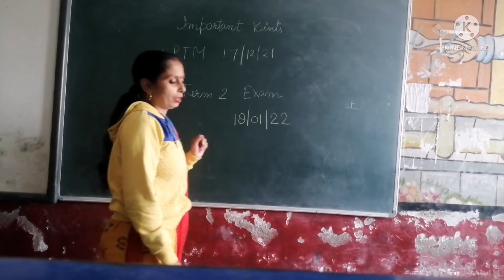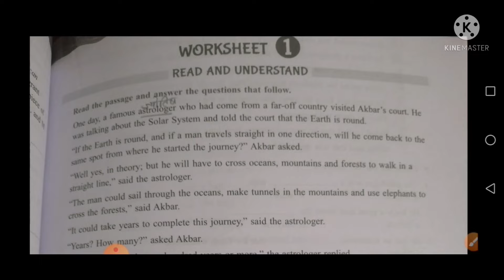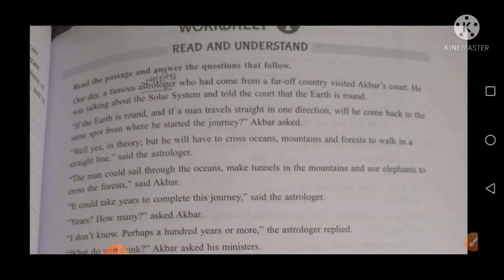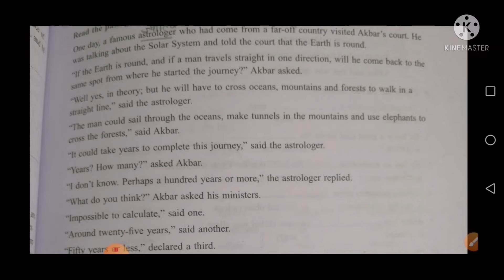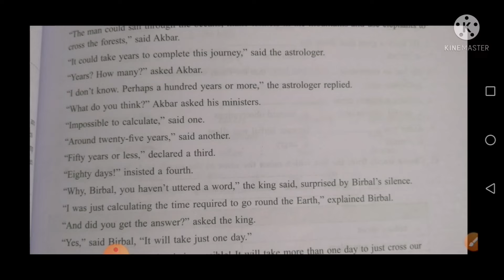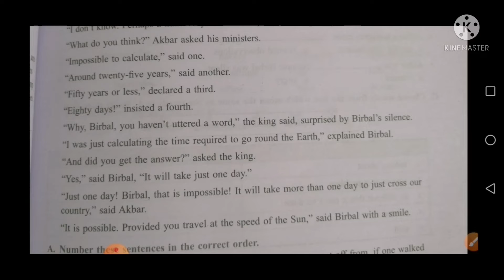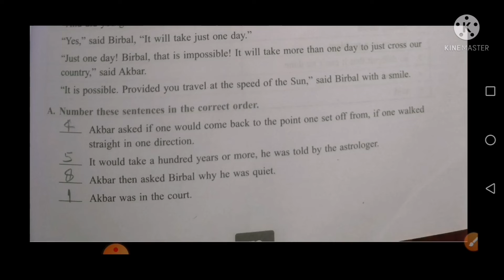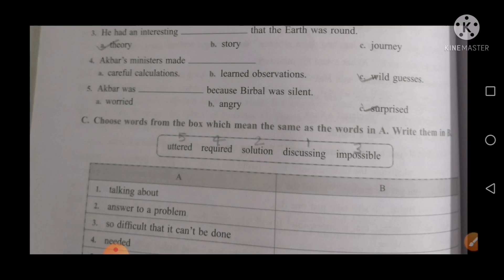Class 5_ Module 2_ Worksheet